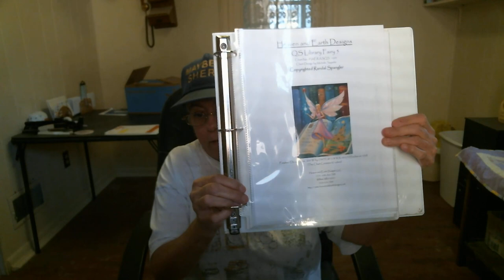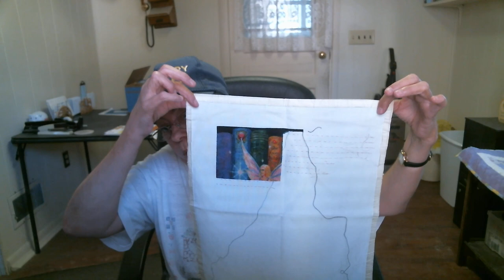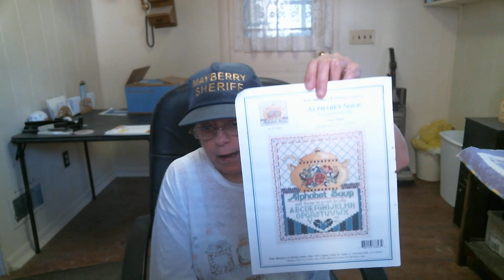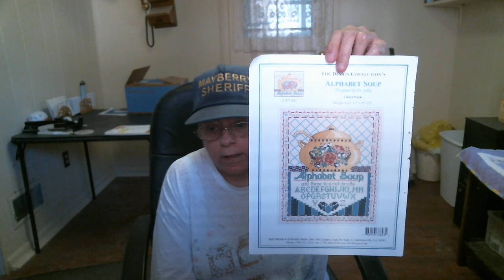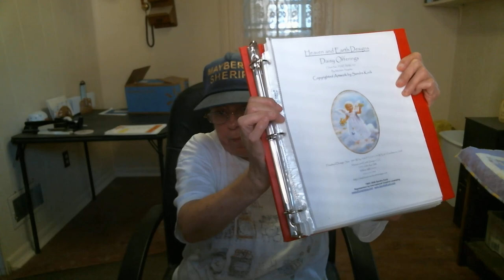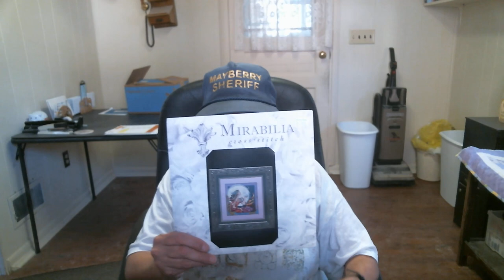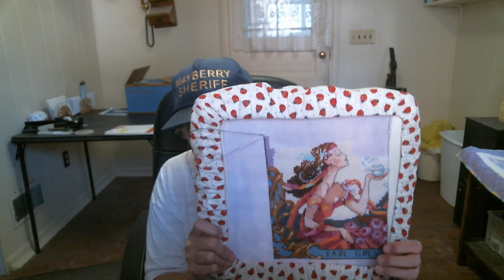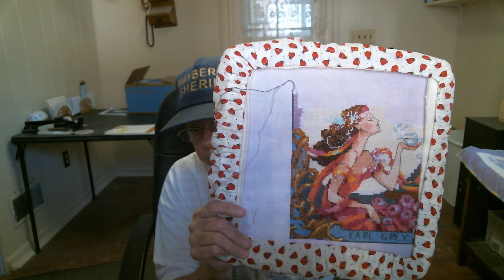Floss Tube #16 - Friday August 9, 2019